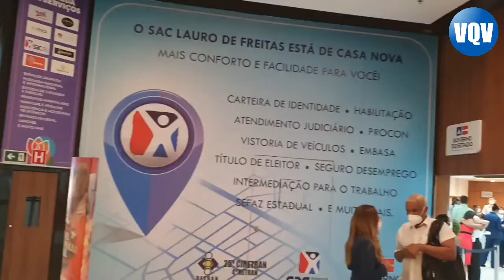Luiz Cláudio Secretário Fazenda e Vidigal Vice-prefeito